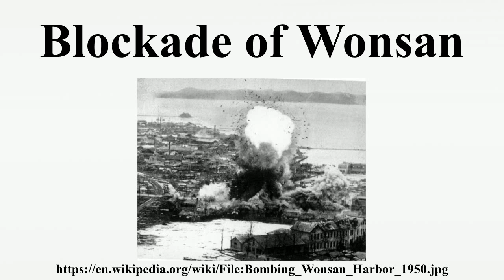Blockade of Wonsan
The Blockade of Wonsan, or the Siege of Wonsan, from February 16, 1951 to July 27, 1953, during the Korean War, was the longest naval blockade in modern history, lasting 861 days.UN naval forces, primarily from the United States, successfully kept the strategically important city of Wonsan from being used by the North Korean Navy.The blockade also served to divert communist troops from the front line.North Korean resistance used artillery to oppose the American fleet, although this was mostly ineffective, and the city was heavily damaged by UN naval aircraft and warships.

Image-Copyright-Info
Author Information: United States Navy
Image-Copyright-Info